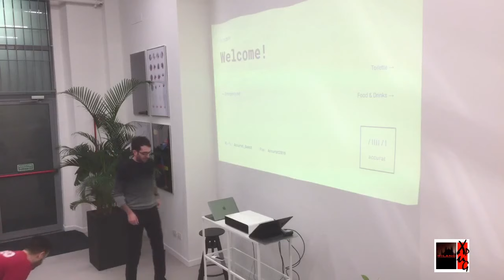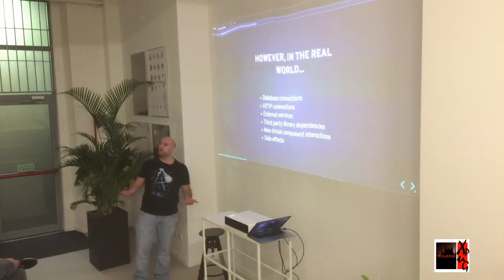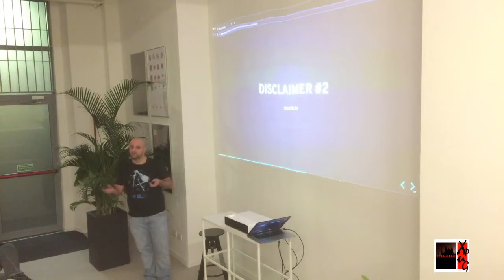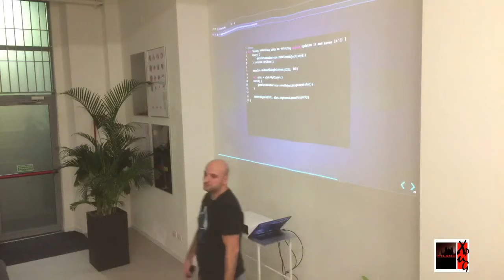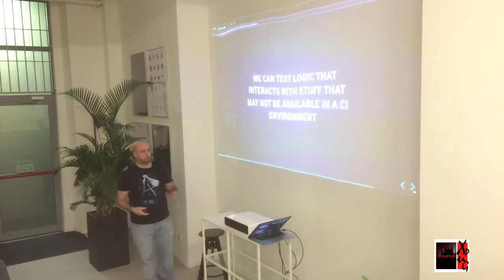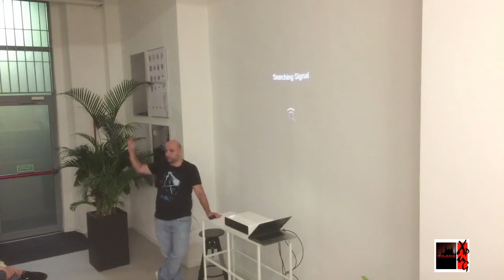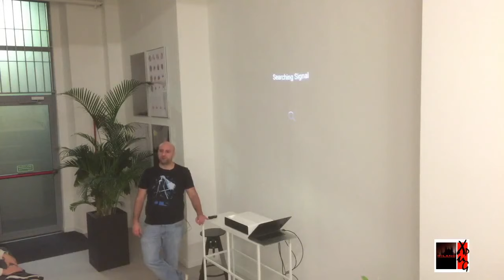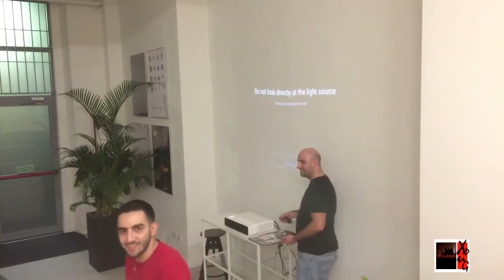Extreme Mocking — w/ Mattia "Raibaz" Tommasone @ accurat.it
Testing is one of the core XP practices, and mocking is one of the most useful tools to be used when testing software. However, there are several ways to do mocking wrong, and several ways to get the best out of it. This talk will show the whys and the hows of mocking.
What is mocking, when and how to use it and when and how not to, and some common pitfalls you may run into when mocking your software components.

Mattia (@raibaz) is a Software Engineer with a strong background working at scale, spread across companies like Google and eBay (but not only).

Our kind host for this event is accurat.it (Milano).